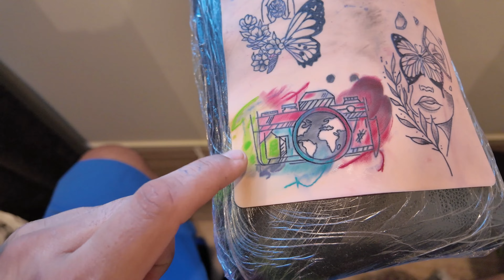Jobs in Australia | boht mushkil se job mil rahi hai | Employment in Australia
Jobs Reality in Australia | boht mushkil se job mil rahi hai | Employment in Australia

Hello everyone, Ki haal chaal tuhade saarea da. welcome back to another video mera naam hai Pawan Gujral.

I am a full time baker/ pastry chef who is trying his luck to grow in youtube.

I will try to post videos of different genres because I dont't want to be limited to the topics and my potential. I don't know whether this will a good thing or I end up being completely a trash. BUT, you only live once and you should not be scared of trying something new.

That it for now but I hope we'll connect someday.
Facebook Pawan Gujral
love to connect, collab and grow.